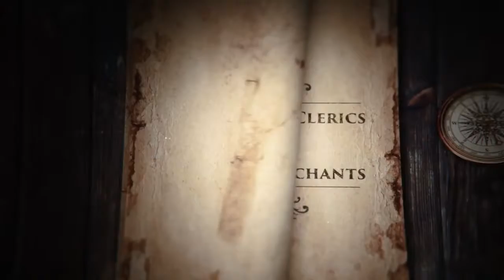Europa Universalis lV: Cradle Of Civilization DLC - Release Steam Trailer